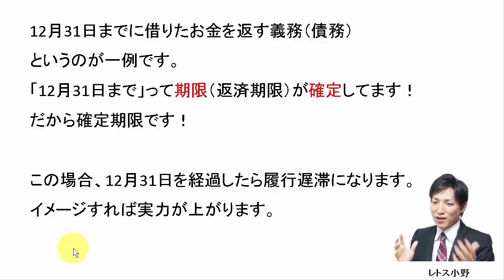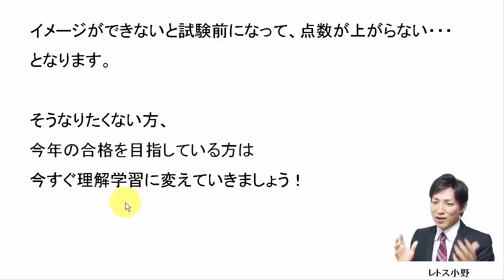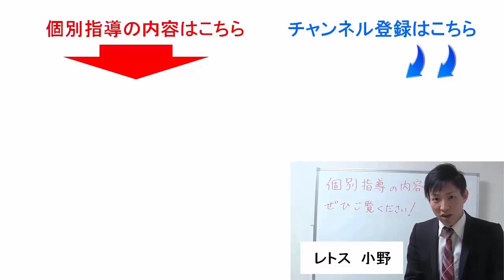【宅建過去問】4月17日の３問【レトス小野】宅建過去問解説